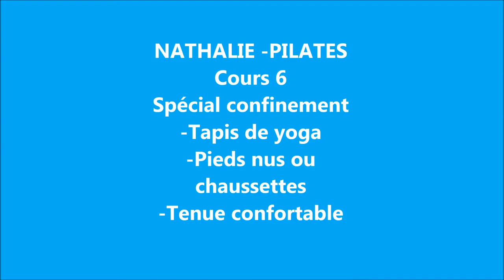NATHALIE-PILATES cours 6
Bonjour,
je suis Nathalie, prof de Pilates (Méthode douce de renforcement musculaire).
Je vous propose des Cours débutants/ Intermédiaires 🏆
Des exercices pour tous et  adaptables selon son niveau.👍

et à me contacter si besoin de renseignement

MERCI @ CEUX QUI SOUHAITENT ME SOUTENIR EN APPORTANT LEUR CONTRIBUTION.💓
Participation libre et anonyme en cliquant sur le lien :⤵️

N'hésitez pas à me laisser un commentaire sous cette vidéo si vous avez des questions ou des suggestions, je me ferai un plaisir de vous répondre.
 et Merci de LIKER  la vidéo  et de la partager si vous le souhaitez 😍
 « En 10 séances vous sentirez la différence; en 20 vous la verrez et en 30 vous serez différent. « Joseph Pilates.